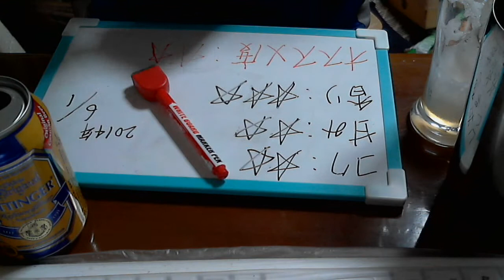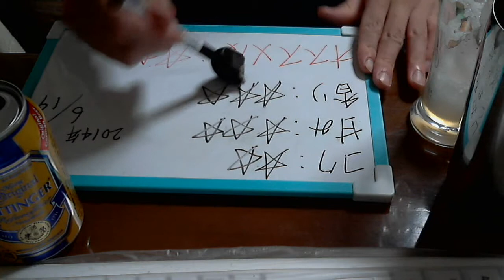酒好きな俺の飲酒動画 part593 エッティンガーヘーフェヴァイス 【生ビール】